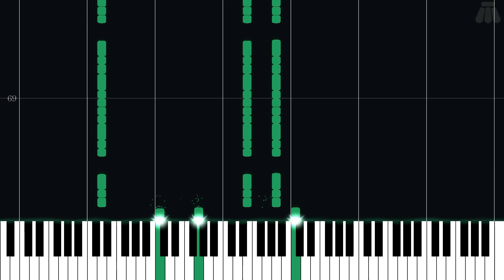Ending Theme - Metroid - Intermediate Piano Tutorial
Intermediate Piano Tutorial for Ending Theme from Metroid (1986) in the Metroid series.